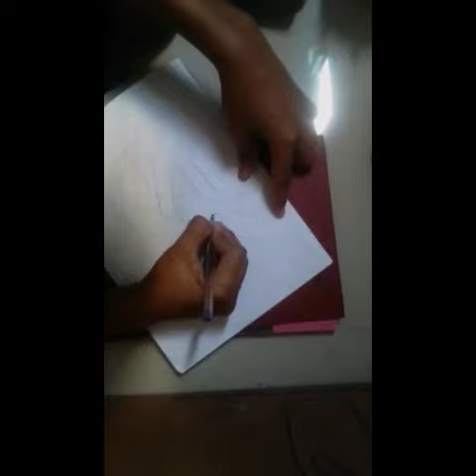Lineart Drawing Hiroki(refazendo o meu Sayajin das antigas)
refiz um personagem das antigas que ficou muito bom
espero que gostem muito blz,deixa o seu like se inscreve e Ativa as notificações para não perder nenhum vídeo novo do canal 😁😁👊👊 tamo junto!!

LÁPIS GATTE COLOR CINZENTO PARA ESBOÇO

Sugestões de vídeo no meu Instagram